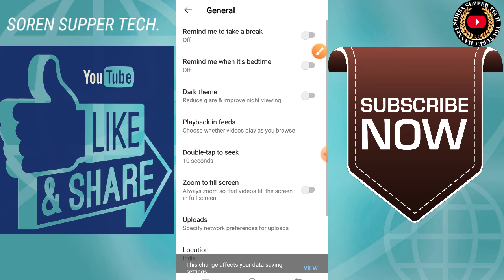youtube autoplay video off//how to turn off youtube autoplay video// autoplay video kaise band kare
youtube autoplay video off//how to turn off youtube autoplay video//youtube autoplay video kaise band kare

Dosto Aaj is video me Aapko youtube autoplay off karane ki tarika bataye he.Ummed hai Aapko ye video Bahut pasand Aayegi.Thank you so much.

PLEASE :--
                             SHARE and
                                             comments
Iske sath sath bell icon bhi daba dijiye taki apko notification sabase  pahale mile.